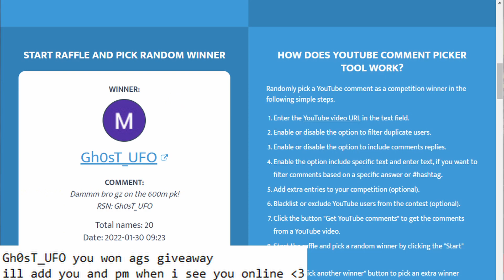the RETURN to RW RSPS rebuild from ZERO gp!